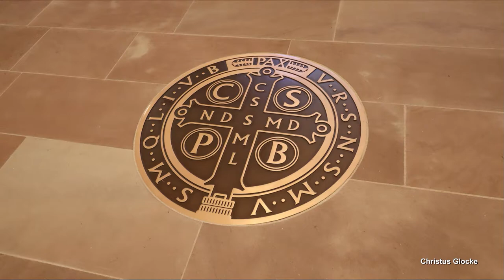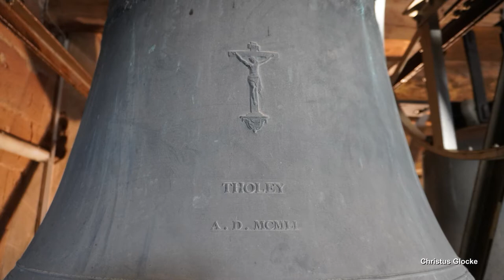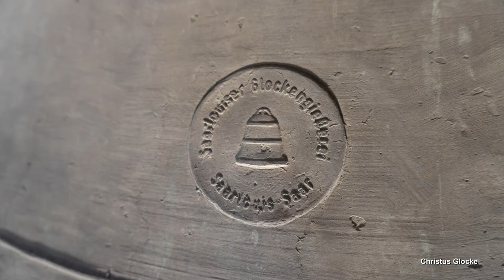THOLEY (D), Abteikirche St. Mauritius, sechsstimmiges Plenum (Außenaufnahme)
Präsentiert wird eine Außenaufnahme des Plenums der Abteikirche St. Mauritius in Tholey.
Tholey ist der namensgebende Ortsteil der saarländischen Gemeinde Tholey im Landkreis St. Wendel und zählt ca. 2.200 Einwohner.
Die Benediktinerabtei St. Mauritius in Tholey wurde bereits im 7. Jahrhundert gegründet und gilt somit als ältestes Kloster im deutschsprachigen Raum.
Mehr über die wechselvolle Geschichte des Klosters und der Abteikirche kann hier nachgelesen werden:
In dem mächtigen, weithin sichtbaren Glockenturm der Abteikirche St. Mauritius befinden sich heute insgesamt sieben Bronzeglocken. Bei den zwei kleinsten Glocken handelt es sich um historische Glocken aus der Zeit der Gotik. Sie überlebten als einzige Glocken die beiden Weltkriege. In der Nachkriegszeit plante man die Anschaffung eines neuen Geläutes. Im Jahr 1951 wurden schließlich vier neue Glocken bei der französischen Glockengießerei Paccard in Annecy gegossen. Eine fünfte, größte Glocke war damals schon geplant, konnte aber aus Kostengründen und der mangelnden Stabilität des alten, morschen Holzglockenstuhls zunächst nicht realisiert werden. Stattdessen ergänzte man die größere der beiden historischen Glocken ins neue Geläute. Damit sie klanglich zu den anderen Glocken passt, sollte sie zunächst bei Paccard umgegossen werden, wurde letztendlich stattdessen aber nachgestimmt. Auch wenn es lobenswert ist, dass sich gegen einen kompletten Umguss entschieden wurde, hat die Glocke durch ihre Nachstimmung einen Großteil von ihrem historischen Wert einbüßen müssen, fügt sich dafür aber hervorragend ins Gesamtgeläute mit ein, als käme sie mit den anderen Paccard-Glocken aus einem Guss. Im Jahr 1957 wurde der marode Holzglockenstuhl durch eine Stahlkonstruktion ersetzt, in der nun auch die geplante größte Glocke Platz fand und auch ein Jahr später in der Zweitniederlassung der Glockengießerei Otto in Saarloius gegossen wurde. Die kleinere der beiden historischen Glocken wurde nicht in das Gesamtgeläute integriert, da sie klanglich nicht dazu passt. Sie wird lediglich als Sologlocke verwendet. In diversen Quellen wird ihr Schlagton als h' angegeben, vom Klangeindruck vorort her ist sie allerdings eher tongleich mit Glocke 6, also der größeren historischen Glocke im Schalgton c".
Im Zuge der Sanierung der Abteikirche von 2018 bis 2021 wurde auch die Glockenanlage umfangreich durch die Firma Hörz saniert. Alle Glocken erhielten neue Motoren und neue Klöppel. Ebenfalls wurden die alten Stahljoche durch Joche aus Holz ersetzt. Seitdem erklingt das Geläute deutlich weicher und dezenter, aber trotzdem mit angenehmer Lautstärke aus dem Turm.

GLOCKENDATEN:

Glocke 1: Pax Christi-Glocke, c', Glockengießerei Otto/Saarlouis 1958, 2601 kg, d= 1590 mm

Glocke 2: Benediktglocke, es', Glockengießerei Paccard/Annecy 1951, 1502 kg, d= 1345 mm

Glocke 3: Marienglocke, f', Glockengießerei Paccard/Annecy 1951, 1031 kg, d= 1195 mm

Glocke 4: Mauritiusglocke, g', Glockengießerei Paccard/Annecy 1951, 731 kg, d= 1066 mm

Glocke 5: Barbaraglocke, b', Glockengießerei Paccard/Annecy 1951, 456 kg, d= 900 mm

Glocke 6: Scholastica, c", Wilhelm Czun 1458, 289 kg, d= 788 mm

Glocke 7 (Sologlocke): Johannes Baptista, c", Wilhelm Czun 1459, ca. 264 kg, d= 756 mm

Diese Aufnahme entstand gesondert. Ich bedanke mich ganz herzlich bei Frater Wendelinus für die Ermöglichung der Aufnahmen, sowie bei @GlockenMLP  für die Organisation und Einladung sowie das Schalten der Glocken für die Außenaufnahme. Ebenso sei Bruder Ansgar gedankt für die tollen, informativen Gespräche vorort!

Mit diesem Video wünsche ich allen einen schönen Heiligabend! :)